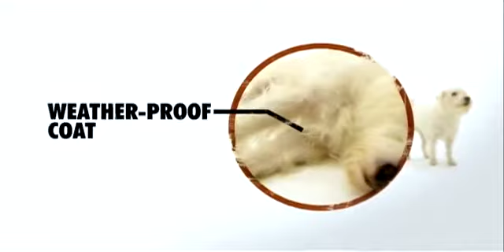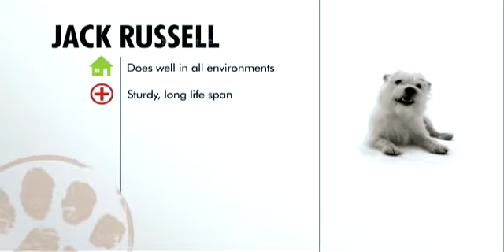Hundar 101 - Jack Russell Terrier med svenska undertexter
Dogs 101 från Animal Planet. Med svenska undertexter.
Vill du lära dig mer om rasen?